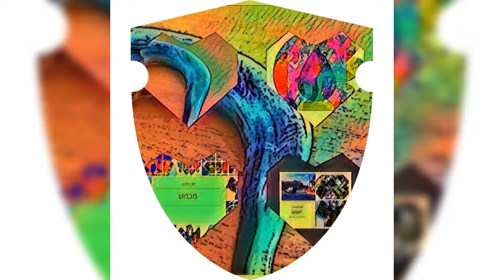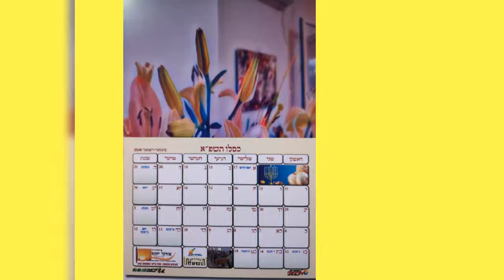10 בספטמבר 2020